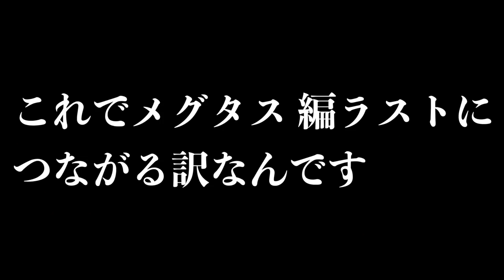デプス新色 漆黒の「ケロムシ 」が片倉ダムで大活躍！【笹川湖でバス釣り】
ＳＵＢ！デプス新色 漆黒の「ケロムシ 」が片倉ダムで大活躍！って事で笹川湖でバス釣りです。渡部圭一郎プロ考案のdepsケロムシ に追加されたブラックカラー！シルエットがハッキリと出る黒色は少し雨濁りの入った湖で大活躍してくれましたよ〜！最近のデプスは奥村和正社長のデカバスを追求する巨大ルアーから各契約プロの方の食わせのルアーまでバラエティーに富んでいるので使いやすいですよね！

２０１８年はシマノの18ステラとダイワの18イグジストの最高級リール対決に注目ですが、その他にも注目の新製品が盛り沢山です。釣光TVの気になっている釣具はシマノのバンタムMGL、ダイワのタトゥーラーエリートにイマカツやジャッカルの新作ルアー、話題のグラススピニングなどなど、、、今年もバス釣り中心に買いに買って釣りに釣っていく予定でーす！